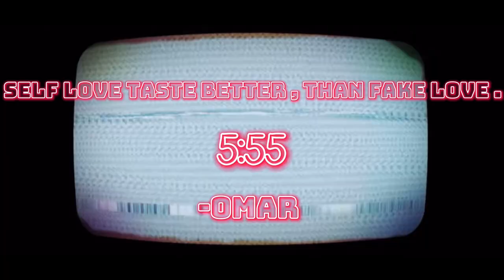O’Charleys Food Rating ……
Sorry about the wait ……

Long vid coming soon stay active 🎥

O’Charleys

 Leveling up is an inner job not outer public image . - Omar